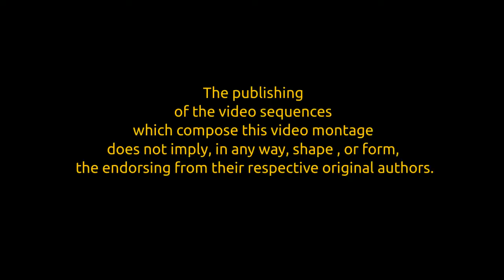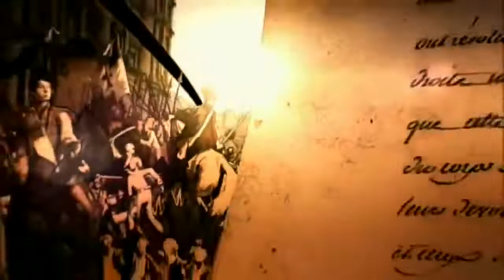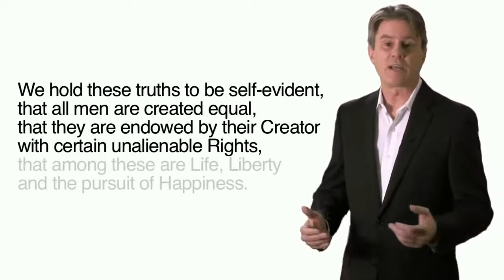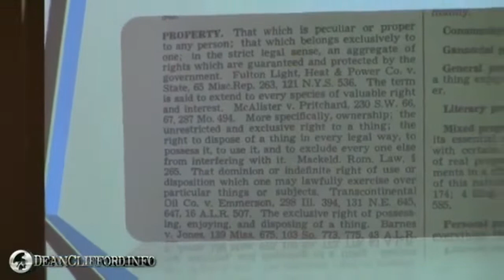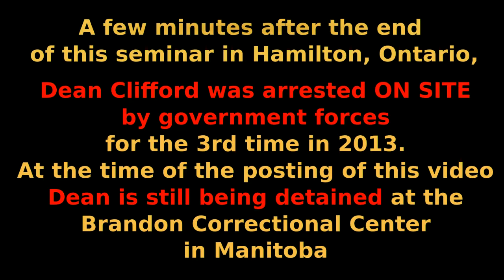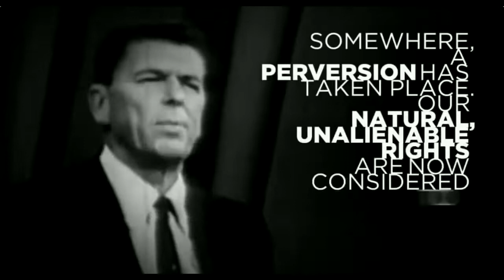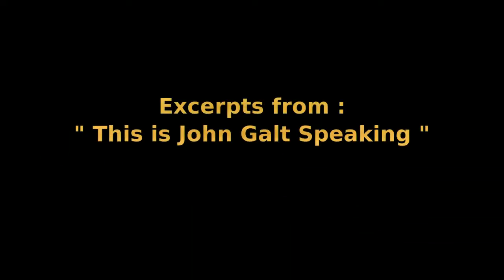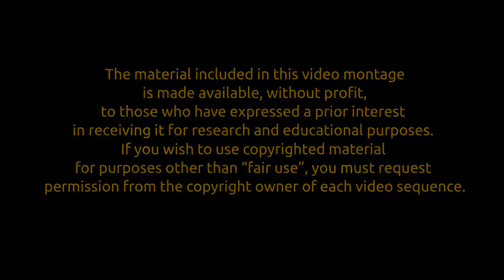In support of Dean Clifford: Unalienable Rights and Natural Law for Sovereign Rational Minds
To learn how you can master their legal game, head over to my